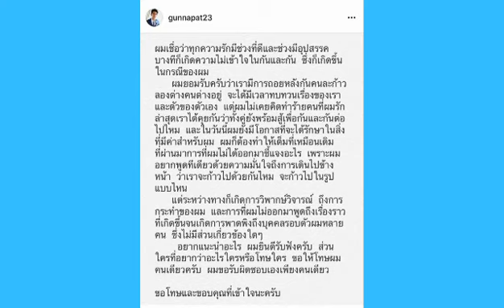กัน นภัทร โพสต์​สรุปสถานะกับแฟนสาว มารี เบิร์น​เนอร์​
ข่าวดารา,ข่าวบันเทิง,ดารา,ดาราต่างประเทศ,เกาะกระแสแฉข่าวลับดาราบันเทิง,ข่าวดาราบันเทิง,ดาราไทย,ดาราต่างประเทศ,ดาราเกาหลี,gossips ซุบซิบ,รูปภาพดารา,ทันเหตุการณ์ทุกแง่มุม,อัปเดตข่าวบันเทิง,บันเทิงไทย,ดาราฮอลลีวู้ด เรื่องย่อละคร ละครย้อนหลัง,ข่าวบันเทิง,ข่าวดาราวันนี้,ข่าวดาราประเด็ดฮอต,ละคร หนัง เพลงข่าวสด ข่าวโซเชียล ข่าวบันเทิง คดีเด็ด ดารา นักร้อง ข่าวสด ข่าวโซเชียล ข่าวบันเทิง คดีเด็ด ดารา นักร้อง
มา​รี​เบิร์น​เนอร์